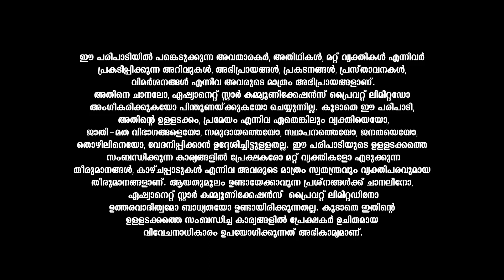ഈ ആഴ്ച്ചയിലെ ശുഭമുഹൂർത്തങ്ങളുമായി കാണിപ്പയ്യൂർ നാരായണൻ നമ്പൂതിരിപ്പാട് തത്സമയം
Shubhamuhurtham || Kanippayyur Narayanan Namboodiripad || Asianet || Live